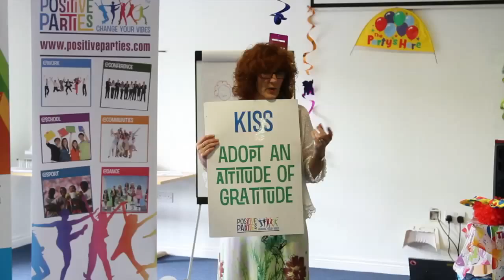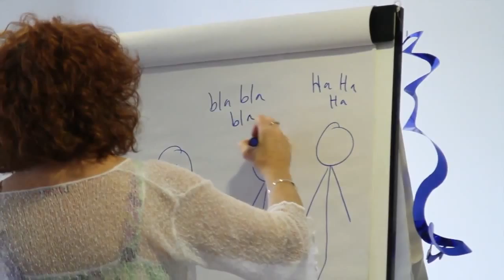Legal-Island Staff Team, learning lots of positivity tools and having so much FUN!